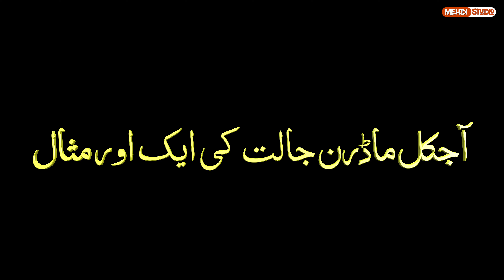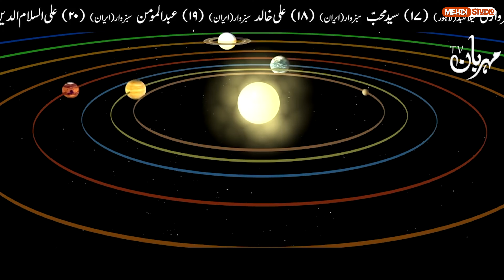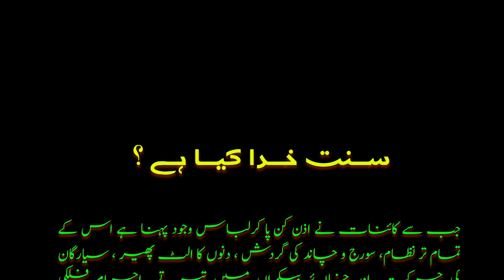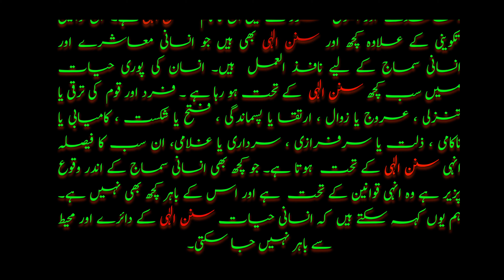Mehrban Ali ki Haqeeqat || Best Reply to Atheism || Crona ku khtm nai ho raha || MEHDI Studio